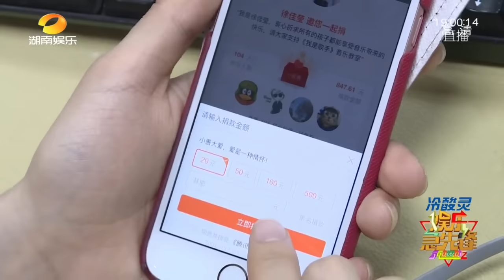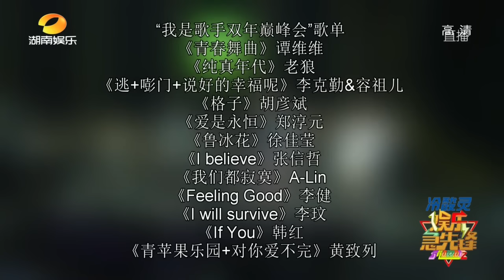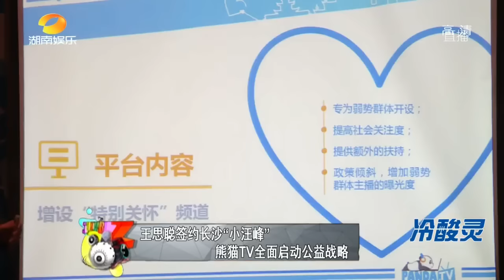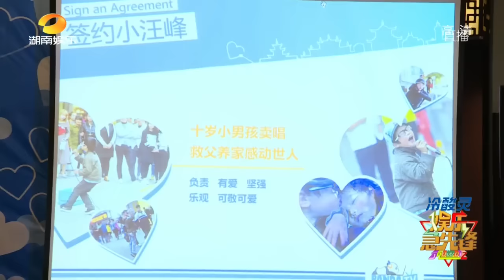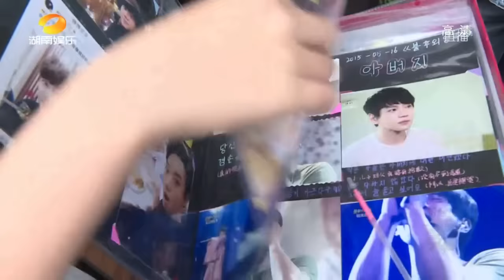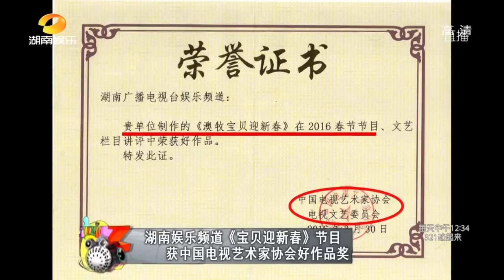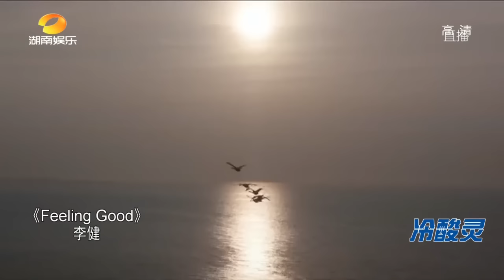《娱乐急先锋》 20160416 Showbiz: 李健张信哲PK 沈梦辰难抉择 【芒果TV官方版】